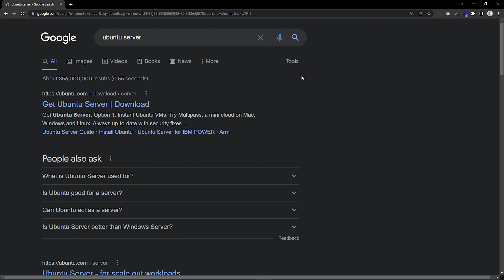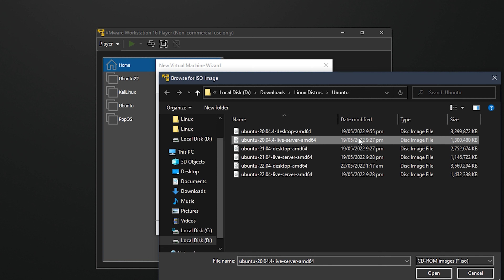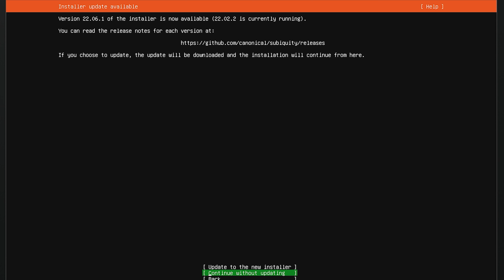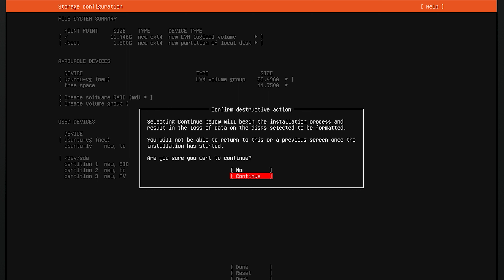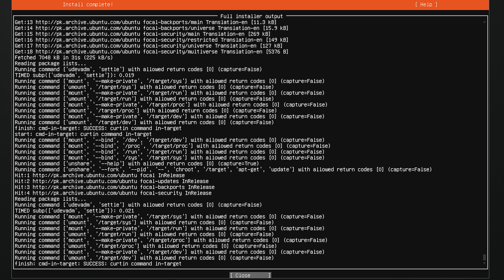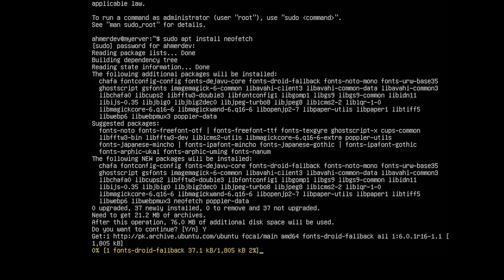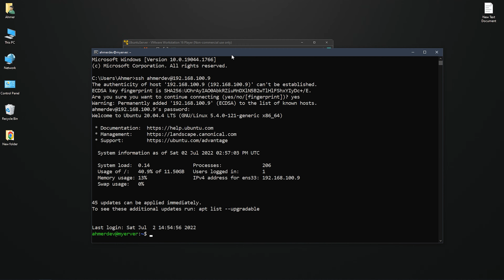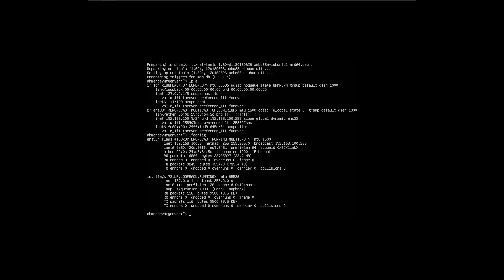Install Ubuntu Server On VM | Linux Tutorials # 37 | Urdu & Hindi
🧲 Timestamps:
00:00 - Introduction
00:29 - Download Ubuntu Server
01:13 - Setup VM
02:38 - Installing Ubuntu
06:16 - Login Ubuntu
07:02 - Install System Monitor
07:54 - Install Network Package
08:22 - Using SSH
08:52 - How SSH Works
10:00 - Conclusion